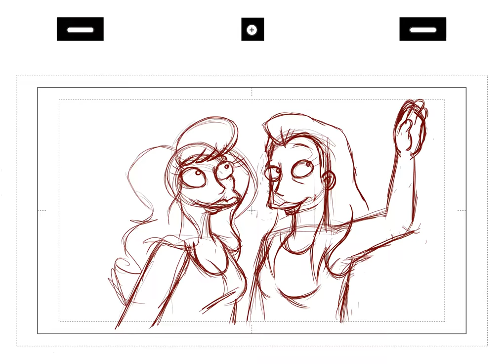THE SIMPSONS: RuthXMindy Fan Animation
Messing around on Krita. I think they make a hot lesbian couple. :)